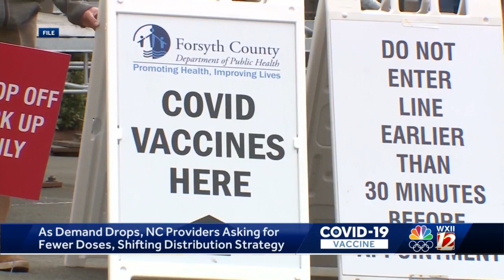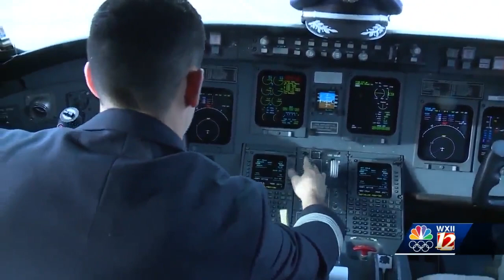8am WXII Headlines for May 29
8am WXII Headlines for May 29